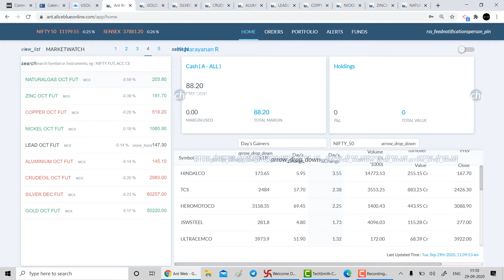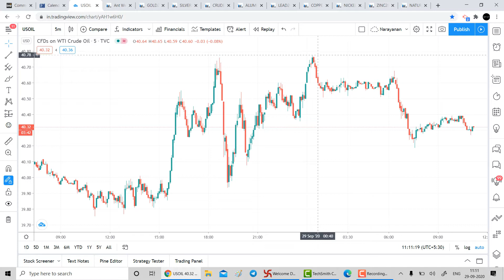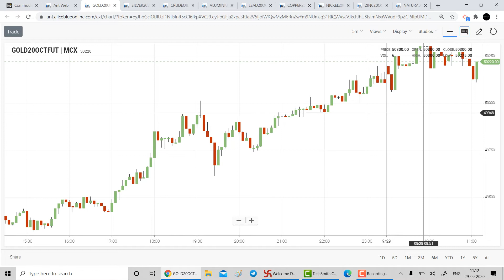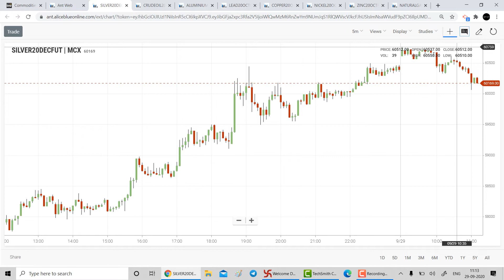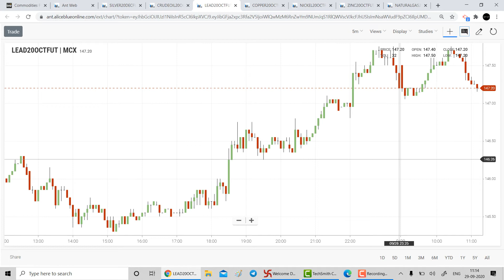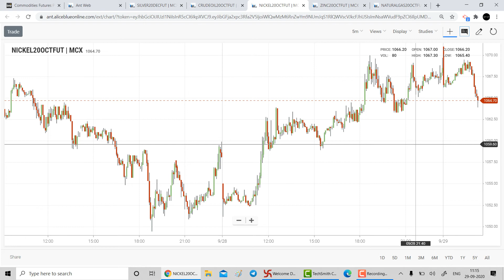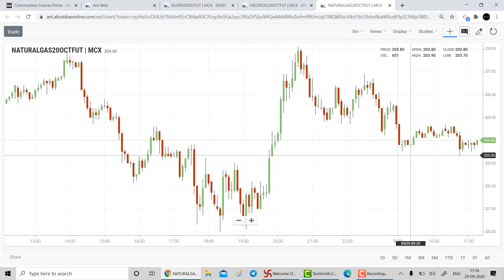COMMODITY MARKET இன்று எப்படி இருக்கும்| Tamil | Share | Banknifty | Aliceblue | Zerodha | CTA